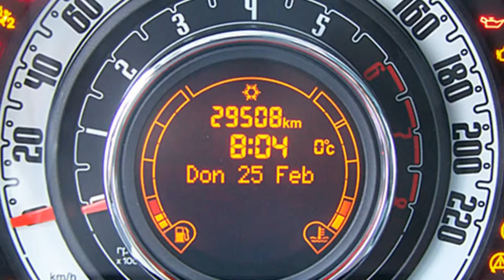Fiat 500 1.2 8V Lounge 00714405 GRIGIO TECHNO "Motor Village Berlin"